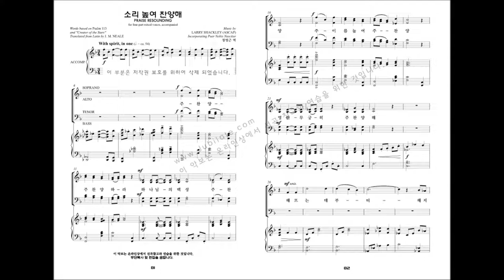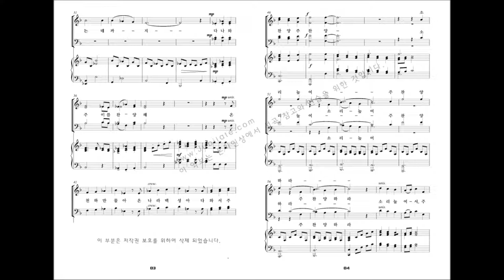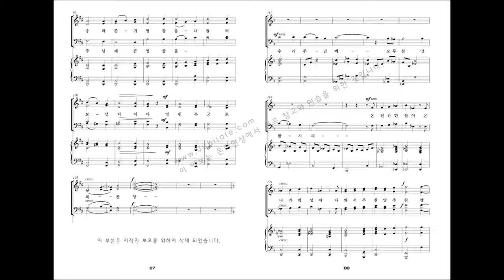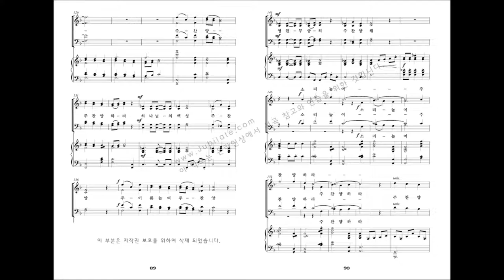[베스트 성가모음 3집] 10.Larry Shackley '소리 높여 찬양해'